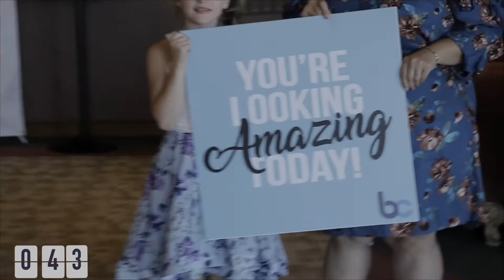Pressing & Reaching - Aaron Crabb